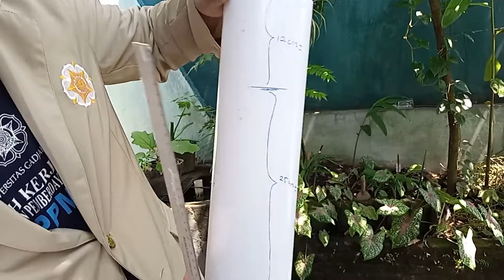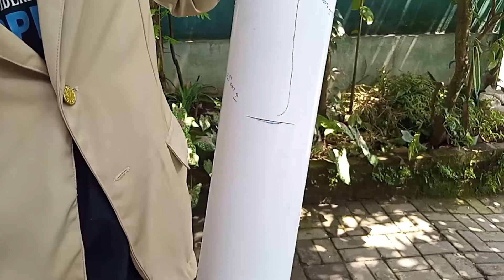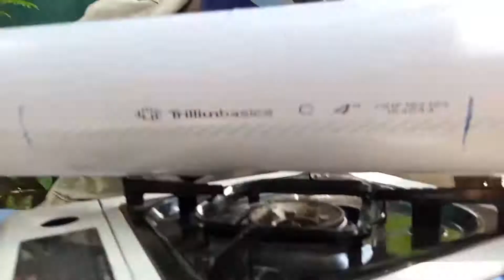Pembuatan Vertikultur Paralon Sederhana dan Kokedama (V. Hias & Sayur)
[KKN - PPM UGM BENDOSARI PULEREJO 2021]
Vertikultur merupakan salah satu inovasi bidang pertanian yang tidak hanya dapat dilakukan di wilayah urban. Namun bisa juga dilakukan pada wilayah pedesaan terutama desa wisata untuk meningkatkan nilai estetika. Kepo dengan pembuatan nya ? Skuy ditonton...

Creator :
Hossana Abraham Anugrah Kristi
18/424404/PN/15444